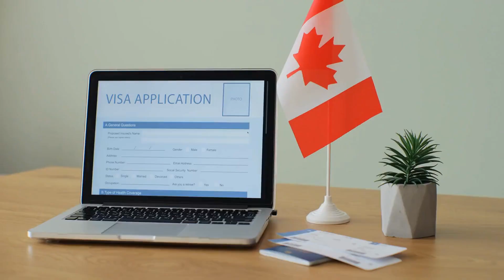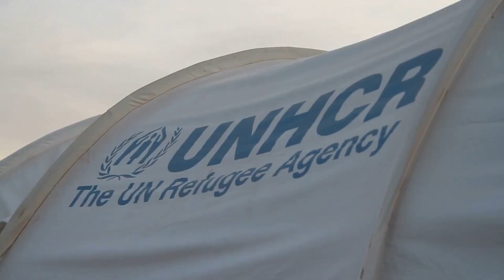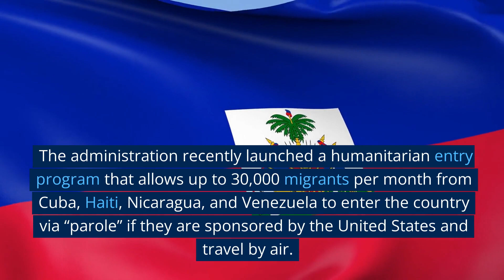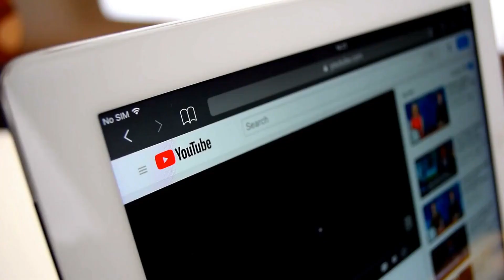A New Program Allows Americans to Directly Sponsor Refugees for Resettlement in the US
In this video, we'll introduce you to a new program that allows Americans to directly sponsor refugees for resettlement in the US.

This program is called the refugee resettlement process and it's designed to help refugees make a new start in the US. If you're interested in helping refugees, then this is the program for you! With this program, you can make a real difference in the lives of refugees and help them start their lives in the US as successful Americans!